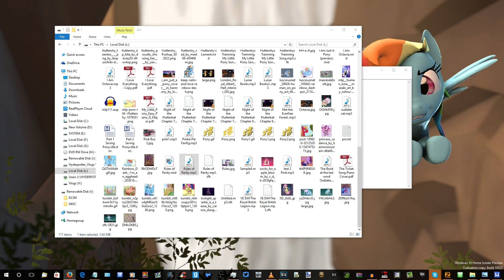Pre Show Interviewing Barnacules Nerdgasm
Tommy Talks Every Sunday at 9:30pm EST.